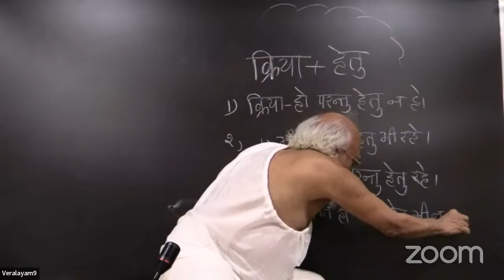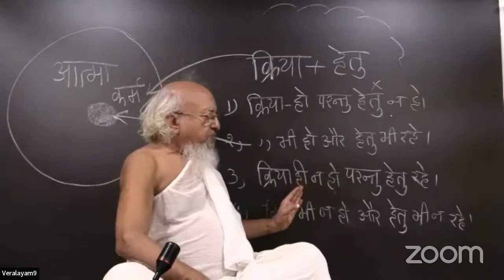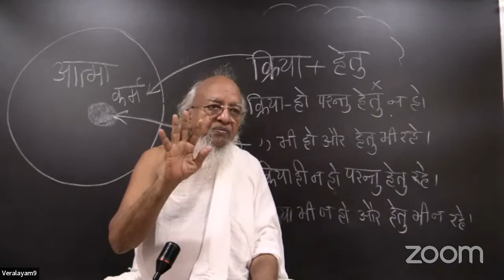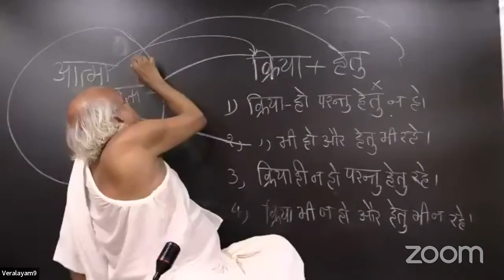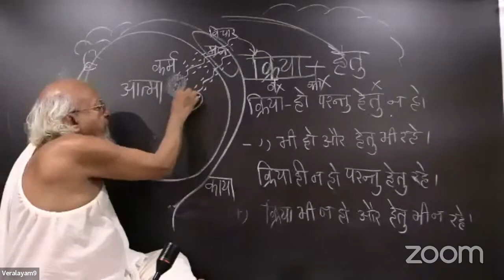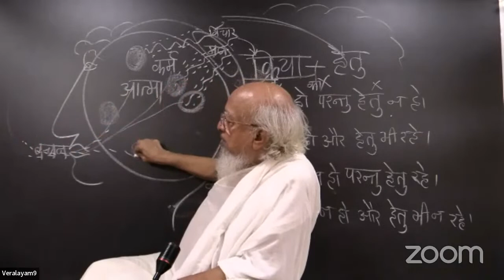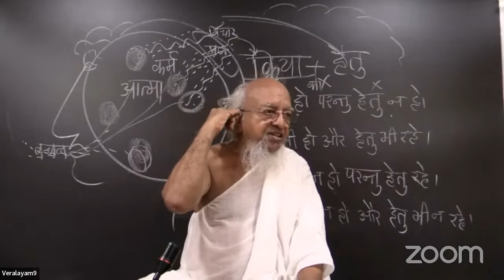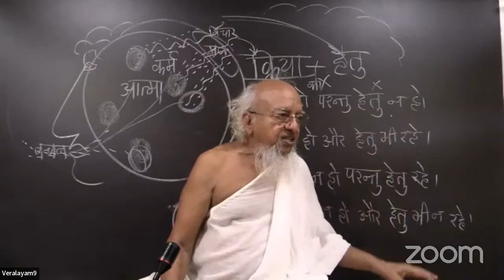E-20 I Karma Theory I Actions & it's Intentions I कर्म शास्त्र I Date: Jul 20, 2023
In Jain Karma Theory Lecture Series we will learn about - 8 KARMAS comprehensively with logic and deeper understanding with Pujya Panyas Pravar Bharat Bhushan Dr. Arunvijayji Maharajsaheb who has acquired Double M.A. Ph.D, D.Lit.. and is a subject matter expert, as well as very recognized and distinguished scholar, educator, and author of many elemental books. Gurudev is renowned for delivering discourses in Illustrated style for easy understanding of this complex subject. By learning of this course we will have a new appreciation and it will indulge us and grow our curiosity to continue exploration of this topic further.